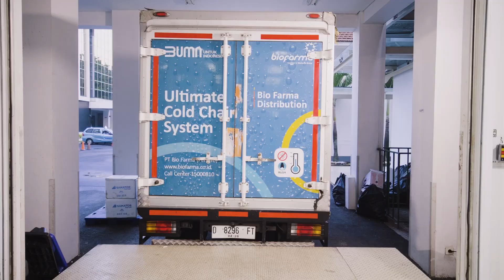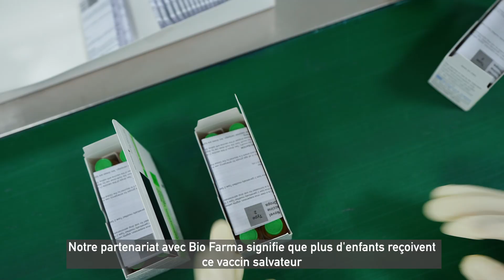The Journey of a vaccine supplying nOPV2 to the world - French subtitles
The novel oral polio vaccine type 2 (nOPV2) is an innovative tool that is helping to deliver a polio-free world. It is a next-generation version of the existing oral polio vaccine that is just as safe to use and effective as its predecessor, but importantly, is more genetically stable and therefore less likely to seed new type 2 variant poliovirus outbreaks.
Learn more about the vaccine and its journey from the labs at Bio Farma in Indonesia to the additional production lines at Biological E in India to the hands of health workers around the world.